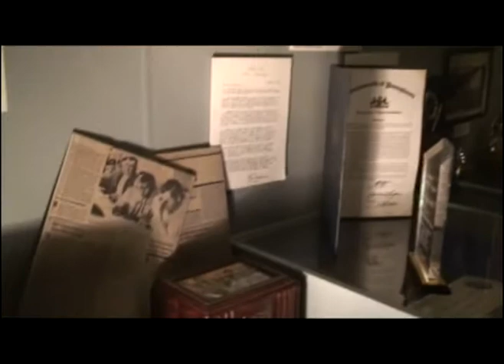Reggie and Son meet Queen Mother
Reggie Bullock, producer of the film "A War For Your Soul," and his son Isaiah met Dr. Amelia Platts Boynton Robinson at her home in Tuskegee, Alabama, during her 100th Birthday Celebration on August 17, 2011.